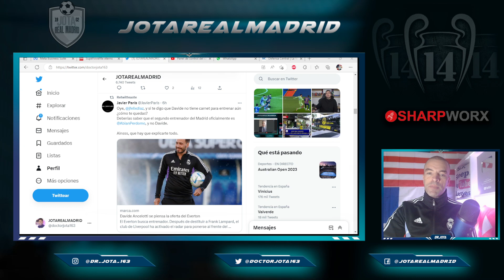HE MIGHT LEAVE!!! | D.Ancelotti is CONSIDERING Everton offer